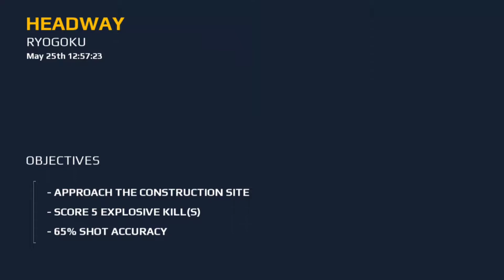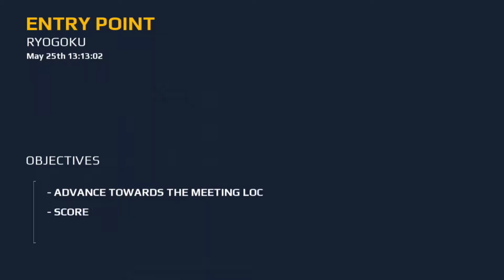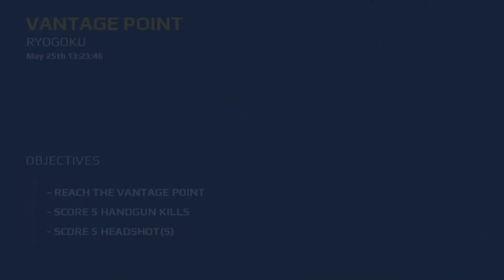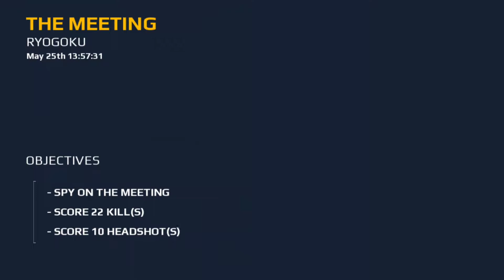Modern Combat 5: Blackout Walkthrough #8- The Truth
Happy Deepawali to everyone..